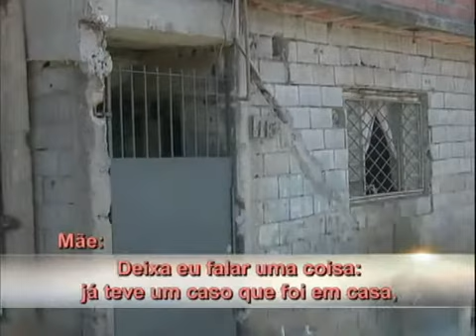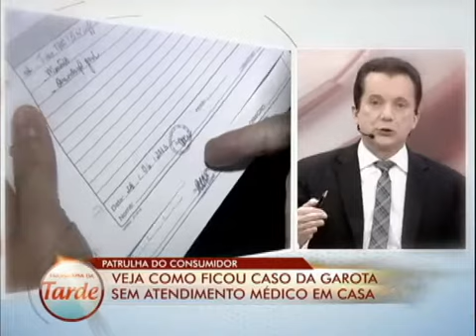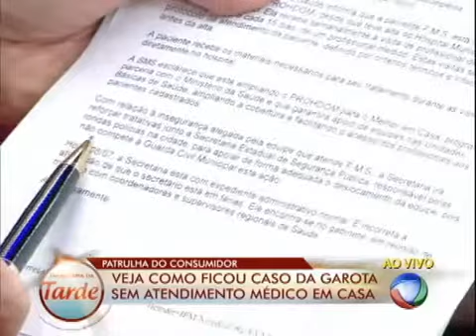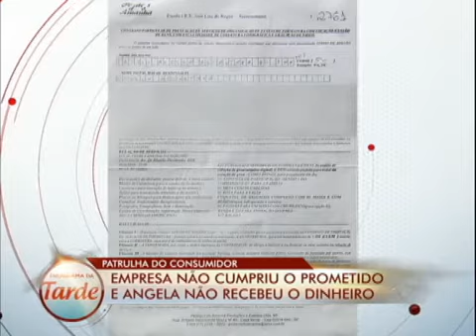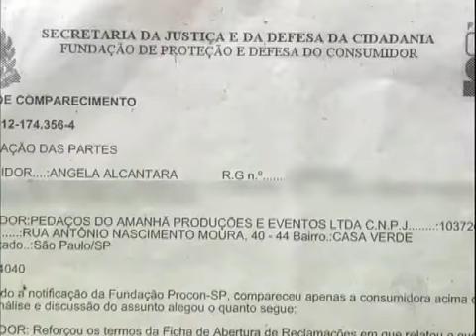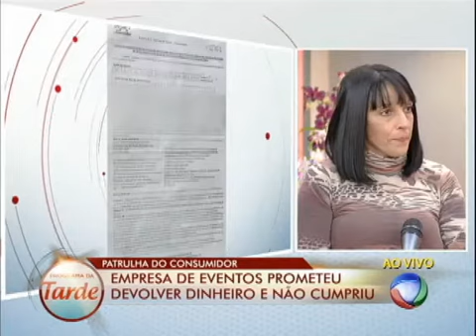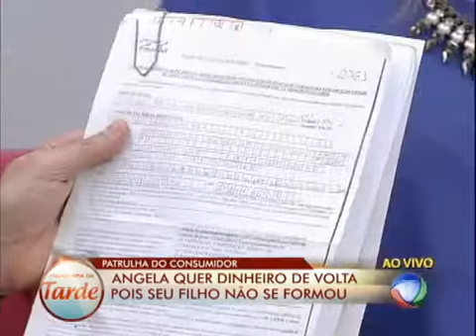Após denúncia, garota consegue receber atendimento hospitalar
Fernanda, 13 anos, ganhou na justiça o direito de receber atendimento médico em casa, localizada no bairro M’Boi Mirim em São Paulo, porém os médicos não querem ir ao local. A Patrulha do Consumidor conseguiu resolver o caso. Veja!